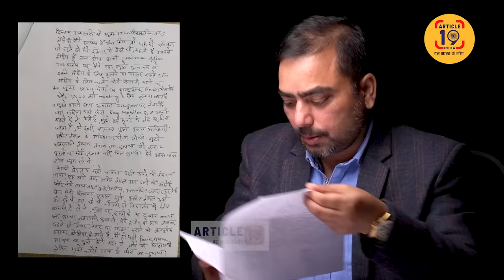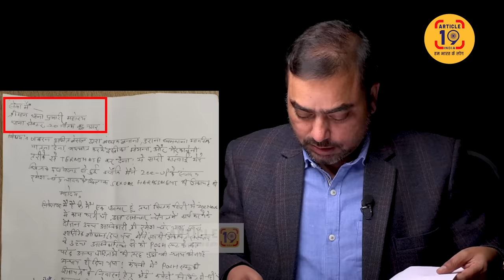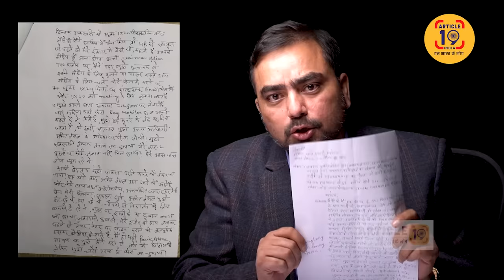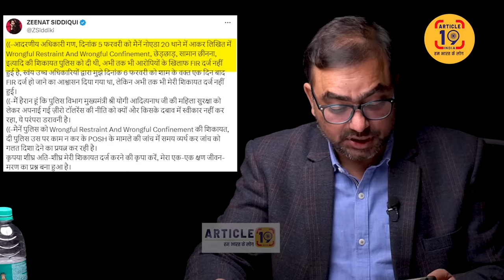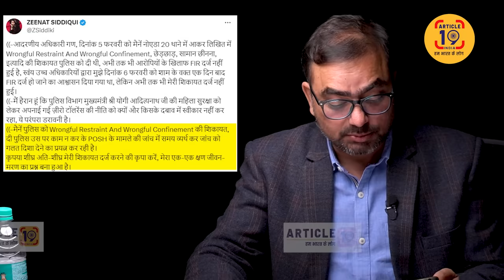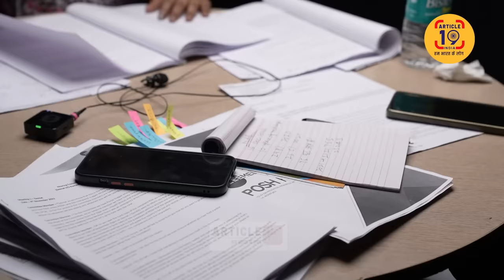एक हफ़्ते बाद भी दर्ज नहीं हुई ZEE मीडिया के मामले में FIR Anchor Zeenat Siddiqui with Navin Kumar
एंकर योगी के थाने के चक्कर लगाकर थक गई। जब टीवी एंकर के उत्पीड़न की FIR दर्ज नहीं हो रही तो किसकी होती होगी। बेटी बचाओ, बेटी पढ़ाओ का नारे क्या एक ढोंग है ?

फेसबुक @article19india,
ट्विटर @Article19_india
इंस्टाग्राम Article19india पर जुड़ सकते हैं.